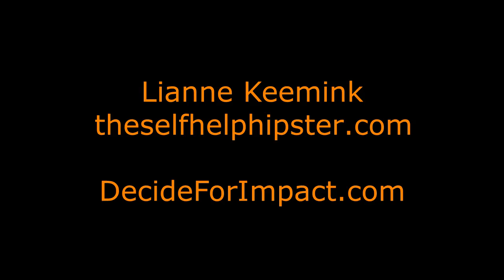Je kan het doen - Lianne Keemink | Decide for Impact 352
Vandaag het gesprek met Lianne Keemink.

Lianne is studentendecaan, blogger en auteur van drie zelfhulpboeken: Je moet (bijna) niks, Dingen anders doen en Je kan het (doen!). Daarnaast is ze de docent voor de Creatief Schrijven cursus van het NTI. Lianne is 34 en woont in Berkel en Rodenrijs.

In gesprek met Lianne leerde ik:
- Dagelijks schrijven om te verwerken en onthouden.
- Veel trainen om te leren schrijven voor een deadline.
- Ze leeft haar hele leven in twintig minuten per keer met de Pomodoro techniek.
- Leren dagelijks dingen doen zoals schrijven is te leren, alleen het gaat langzamer dan je verwacht.
- Om de volgende keer snel verder te kunnen schrijven maakt ze een haakje, zoals het begin van de volgende regel, of het volgende onderwerp. Daardoor kan ze direct met beginnen met schrijven zonder eerst de dingen terug te lezen.
- Je wil veel waarde geven, maar houdt het klein, houdt het voor jezelf haalbaar, begin met één ding om te schrijven en delen.
- Je kunt niet zeggen dat er geen tijd is, lees het boek ‘168 hours’ om te leren hoeveel tijd je hebt in een week.
- Mooi uitgangspunt, mijn enige taak is dingen op de wereld zetten en wat andere mensen daarmee willen doen is hun taak.
- Ieder mens heeft aandacht nodig, want zonder aandacht ga je dood.
- Ieder jaar is ze een tot drie maanden afwezig van social media voor haar mentale gezondheid.
- Van de drie pilaren, werk, gezondheid en relaties, kan er wel eentje wiebelen.
- Een van de belangrijkste dingen die je kunt leren in je leven is met andere mensen praten.
- Gebruik Carpe Opus (=pluk de taak) als je overloopt.
- Een future to-do lijst voor de taken waar je meer aandacht of meer rust voor nodig hebt.
- De Pomodoro techniek gebruiken om iets af te ronden.
- Drie manieren om te stoppen.

Laten we beginnen...